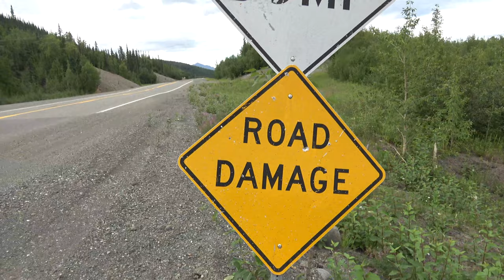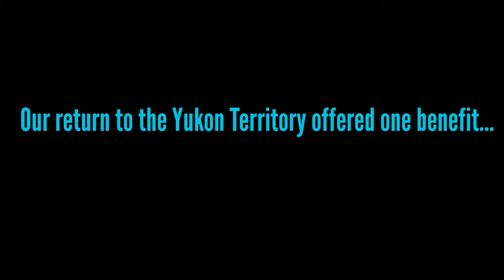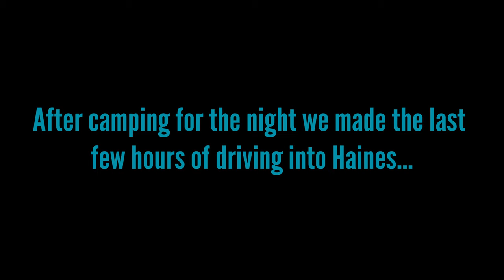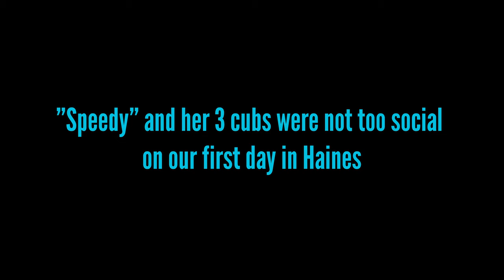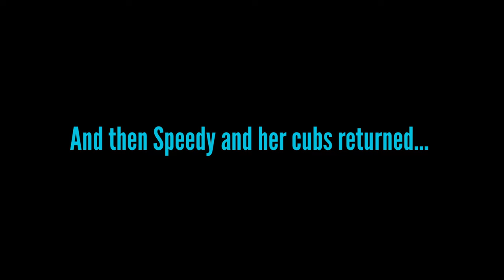CtW 34 // Searching For Grizzly Bears in Haines Alaska Truck Camper Life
Haines, Alaska is one of the best places to (safely) view grizzly bears in all of the state. While grizzlies are common all throughout Alaska, sometimes it takes a little more effort to spot them when you want to.

We traveled for over 6 weeks through Alaska without seeing a grizzly bear! We had seen every other kind of animal we wanted - moose, elk, salmon, sea lions, sea otters, bald eagles, bison, fox and even porcupine!

But as our journey to Alaska was coming to an end, we still had not seen a grizzly bear!

Join us in our adventure as we leave Valdez (and Alaska, for the first time) and make the long drive to Haines, Alaska to wait for the perfect opportunity to see grizzly bears in the wild!